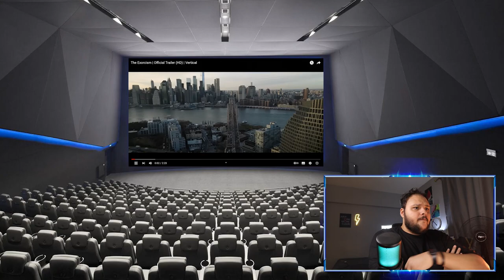هوم سينما | The Exorcism ستيفلر رياكشن